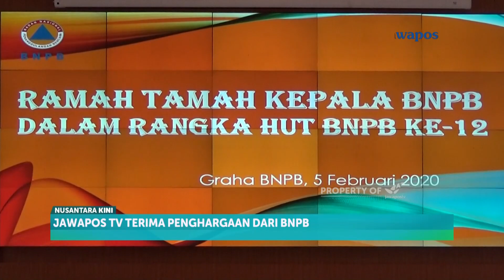jawapostv Sabet Penghargaan BNPB